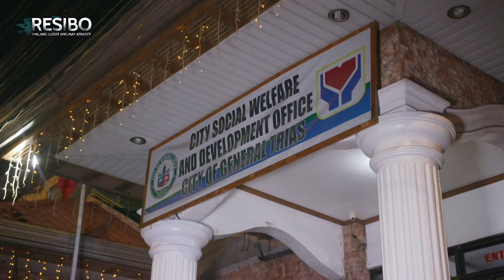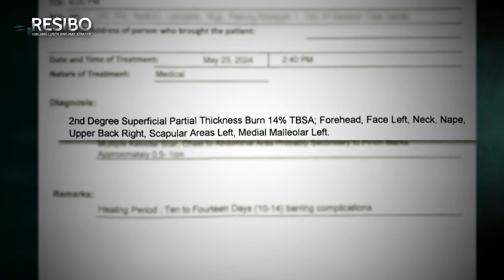Batang lalaki, nalapnos ang balat matapos buhusan ng mainit na tubig?! | Resibo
Mga pasa at lapnos sa mukha, likod at leeg ang natamo ng isang 10-anyos na batang lalaki matapos daw siyang buhusan ng kumukulong tubig ng kinakasama ng kanyang ina. Panoorin ang video.

Catch the latest episodes of 'Resibo: Walang Lusot ang May Atraso' every Sunday at 5PM on GMA, hosted by Emil Sumangil.

'Resibo: Walang Lusot ang May Atraso' aims to serve as a credible and reliable tool to hear grievances and complaints, expose wrongdoings, and take a proactive stance by providing concrete actions that will give hopeful resolution to every case featured.